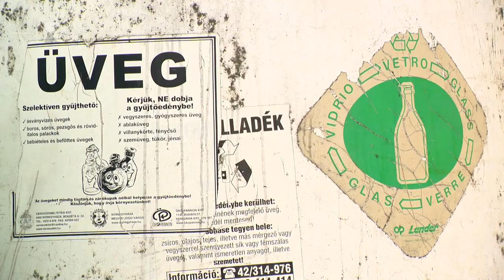Nem mindegy, hova dobjuk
A szelektív hulladékgyűjtők szakszerű használatára kéri a lakosságot a szállításért felelős megyei szolgáltató. Sokan ugyanis nem a megfelelő helyre dobják a szemetüket. A helytelenül gyűjtött és elhelyezett hulladék nemhogy segíti, sokkal inkább hátráltatja az újrahasznosítást, ráadásul többletmunkát- és költséget jelent a szolgáltatónak.